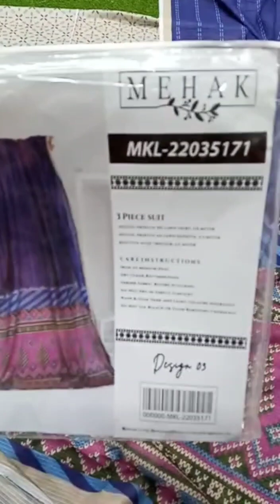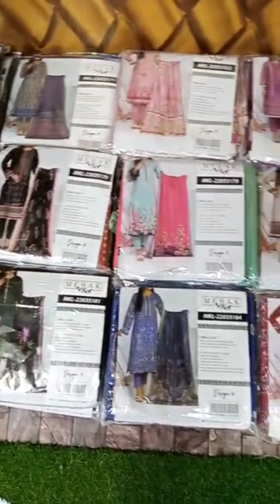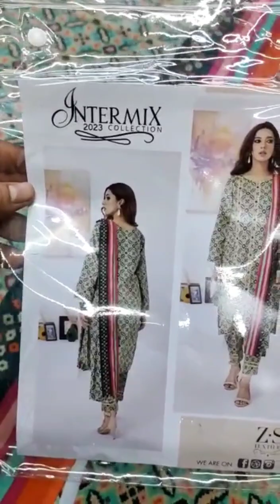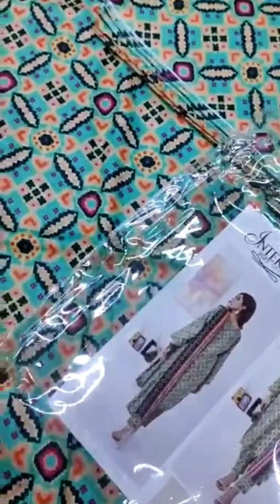Breanded Suits available in wholesale price 😍😍😍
my channel
take a screenshot and send
to book your orders